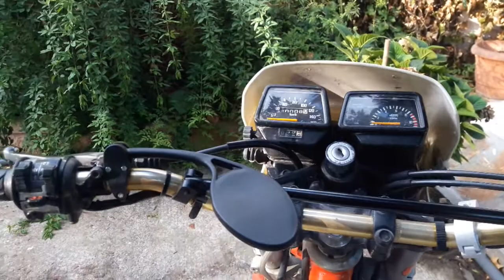YAMAHA XT350 - POLISPORT (PARAMANOS/HANGUARDS)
YAMAHA XT350 1991
Modifications:

- Forward fender it's from a Derbi Senda R 50 (1996)

- Rear fender it's from a Yamaha Dt 80 (1989)

- Hand guard protector: Polisport Evolution

- Brakes: Front brake pump AJP + Galfer brake line

- Thunder Competition exhaust

- D.I.D Chain + JT 18t/52t size 428

- Tires: Pirelli Scorpion MX Extra X